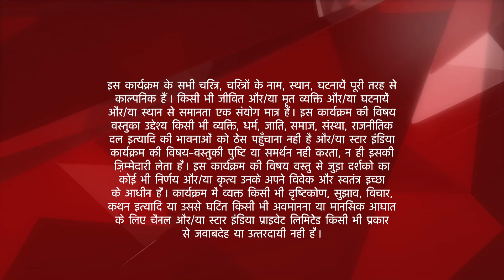इस प्यार को क्या नाम दूँ? | Buvaji forces Khushi to get marry